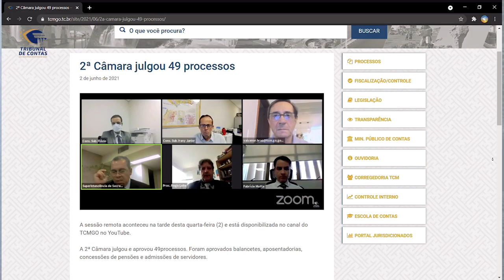03/06/21 - Minuto TCMGO - Segunda Câmara